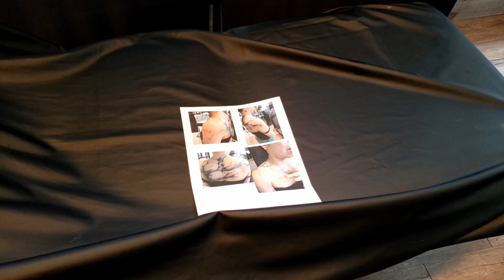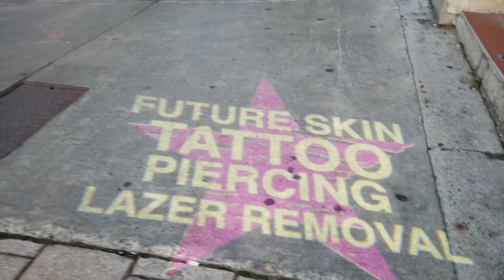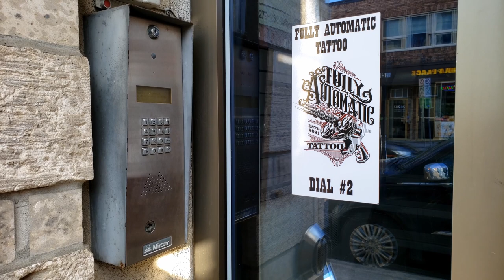TATTOO GONE WRONG - 5 Suggestions for Sucess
Jeraline's tattoo experience in Ottawa was tainted by some unfortunate circumstances. We will provide some recommendations so this doesn't happen to anybody else.

Suggestion 1 - Make sure your tattoo artist and the shop owner are on the same page with regards  to pricing relative to you desired finished product.

Suggestion 2 - Research you tattoo artist and make sure they work at a speed you are comfortable with. Some artists require a lot of setup and or break time, which could increase the time to complete your tattoo and in turn lead to the shop requiring additional payment. A way to avoid issues is to ensure that the cost to complete the tattoo is not conditional upon time in. Get this in writing.

Suggestion 3 -   Do not pay for your tattoo in full upfront. It is typical for shops to ask for a deposit or a partial payment. Paying in full can lead to being in a situation where the tattoo has not been completed to your satisfaction, with little recourse to settle on what was agreed.

Suggestion 4 - Keep you tattoo at a business casual level. Don't get too personal. Getting too close to the artist could have adverse effects on the overall tattoo experience. More talking than actual tattooing. You can feel the connection without divulging your life story.

Suggestion 5 - From this experience, we learned that asking for references would have proved beneficial in crystallizing one's decision on which shop to deal with, and most importantly, the artist that would be gifted the opportunity to have their art on your skin.

As it stands, Jeraline's tattoo has yet to be finished to her satisfaction. The artist had some personal issues to deal with and we haven't heard from her since. It will most likely be completed in the Philippines. Thank God we were moving there this summer.